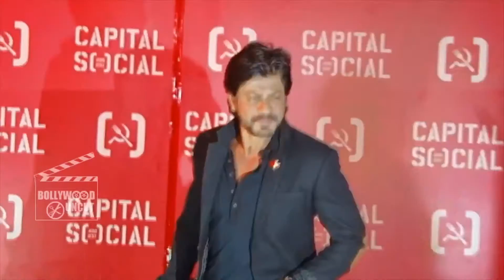Shahrukh Khan's Raees DEADLY LOOK On Style Magazine Cover